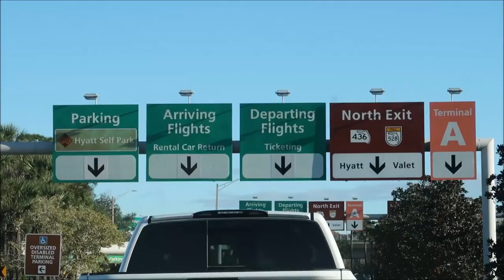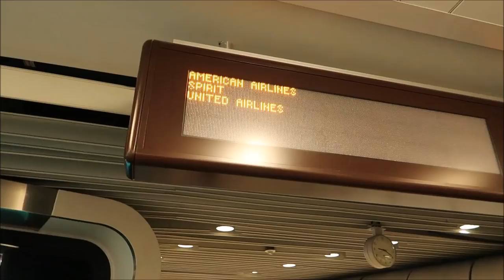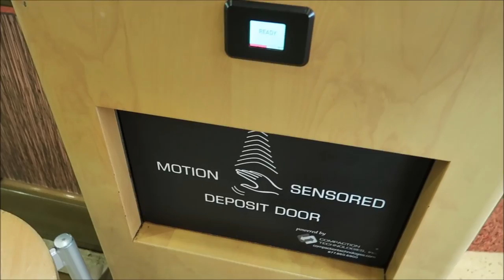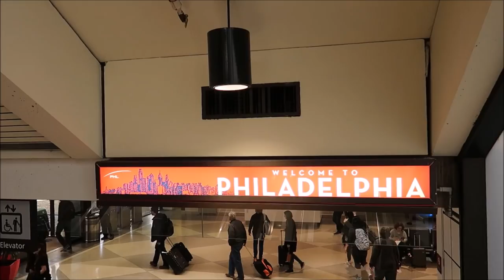Leaving Orlando to Philadelphia Airport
hey friends I figured I would take you on my journey from Orlando to Scranton Pennsylvania

PagingMrMorrow